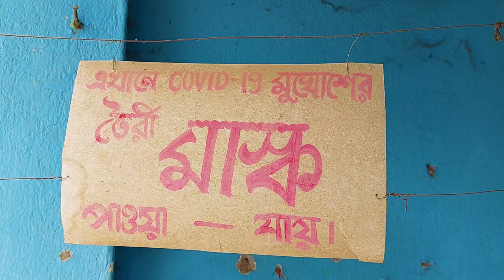KHAIRABERA DAM | PURULIA 😍 UNKNOWN LOCATION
In this ride from kolkata to purulia me along with my group roadway roarers we reached baghmundi an off beat destination just 62kms away from purulia itself. We enjoyed a lot of scenic beauty througout the journey. The attraction in the end of the video is an unexplored location not in google maps. The location will be revealed soon in my upcoming episodes.

*Working Hard To Reach 100k Dream* 1st Milestone 🔥

*GO PRO Hero 9
*GO PRO Adaptor
*GO PRO Case
*GO PRO Battery & Charger

*Samsung A52
*BOYA MM1 Shotgun Mic
*Gorila Pod

Comments and Share wo ap k upar hai ❤

Mr.Count - Vlogs